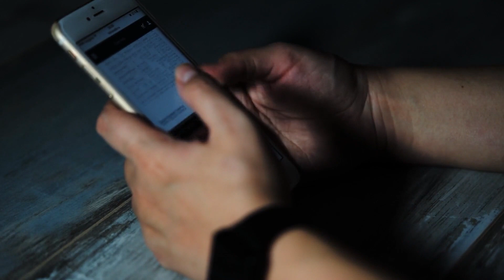Vừa Đến Nhà Trọ Mới Thuê. Thanh Niên Kinh Hãi Nghe Thấy Âm Thanh QUỶ DỊ Liền Bỏ Của Chạy Lấy Người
TRÙM GIẢI TRÍ Xin Chào Quý Khán Giả
Hôm Nay Mời Quý Vị Khám Phá video:
Cảm ơn Quý khán giả đã ủng hộ TRÙM GIẢI TRÍ.

tin_3 phút_bí_ẩn
tin_3 Phút_hài
Tin_3 Phút